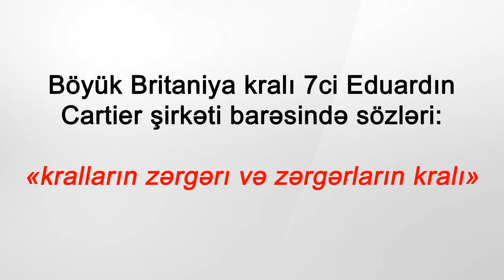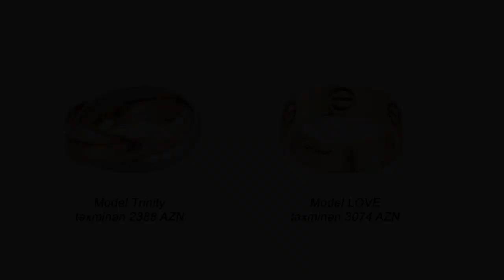Cartier şirkəti haqqında - siz bunları bilirdiz ???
Bu videо çarxda dünyada tanınmış Cartier şirkəti haqqında danışılır. Sizin diqqətinizə maraqlı faktlar və modellər təqdim olunur. Kimin əlavə sualları оlarsa WhatsApp-la əlaqə saxlaya bilərlər 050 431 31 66